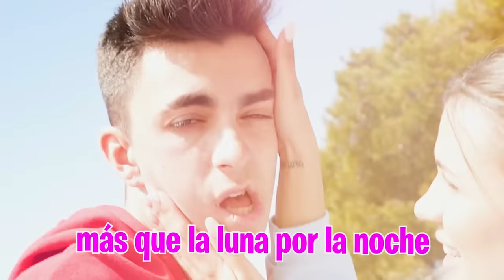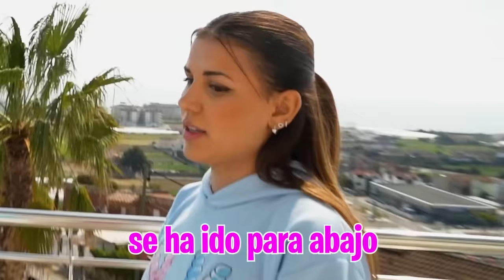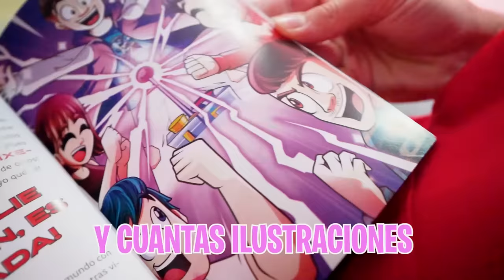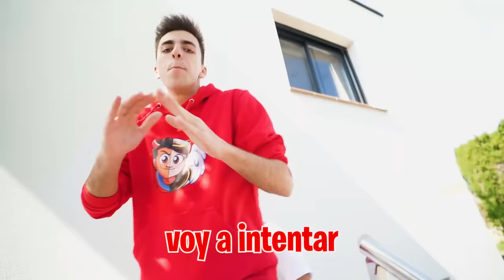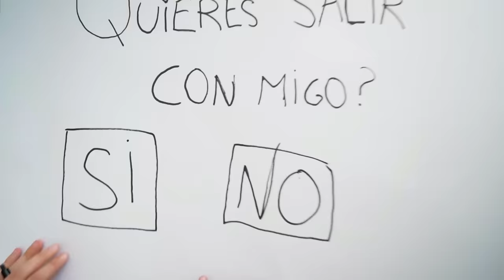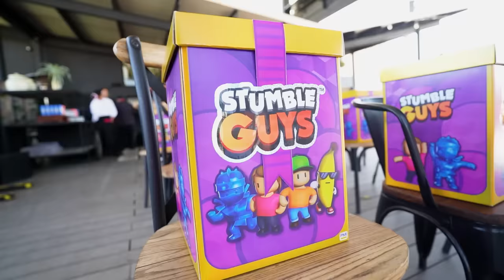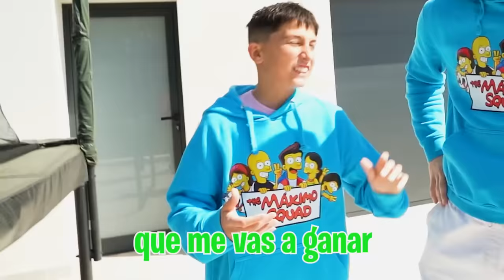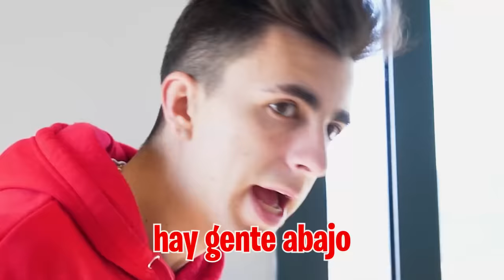Mi HERMANO le pide SALIR a mi HIJA...*su respuesta!*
Mi hermano está decidido a pedirle salir a mi hija hoy pero su exnovio se ha enterado y va a intentar por todos los medios boicotearle.